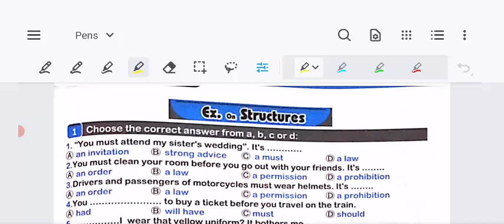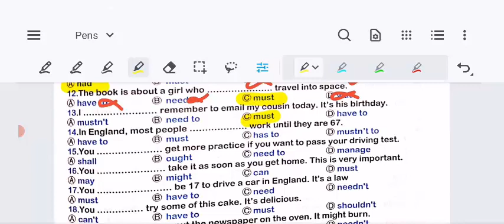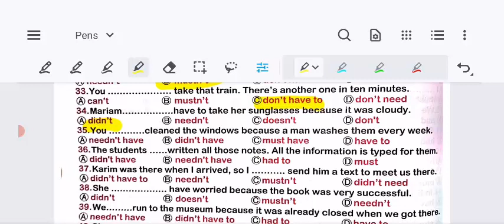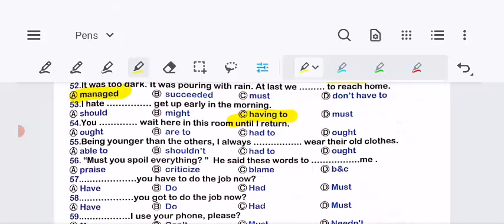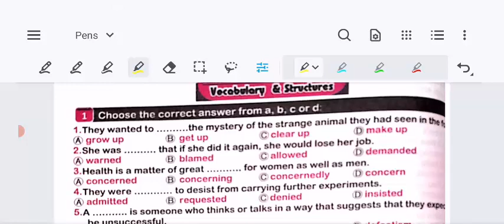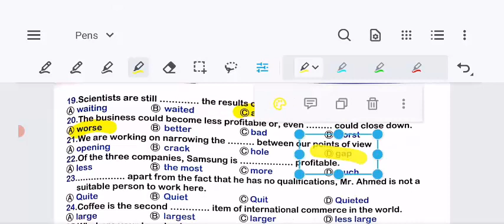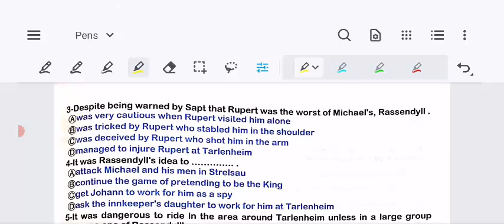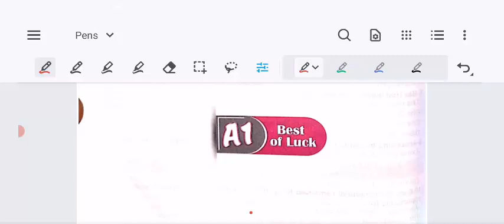قواعد الوحدة 12 من A1